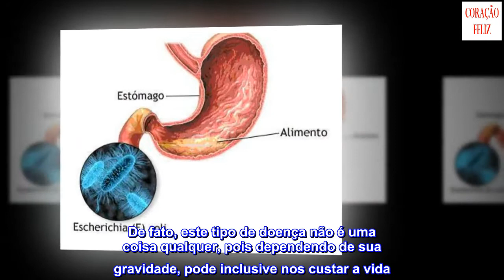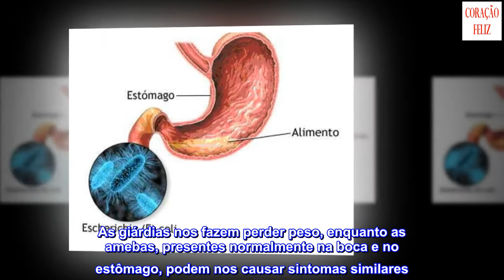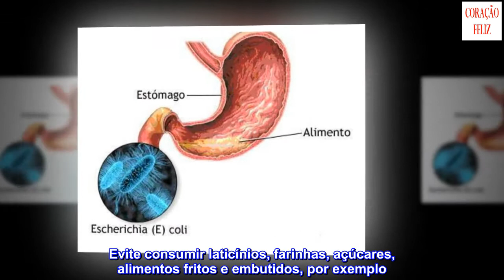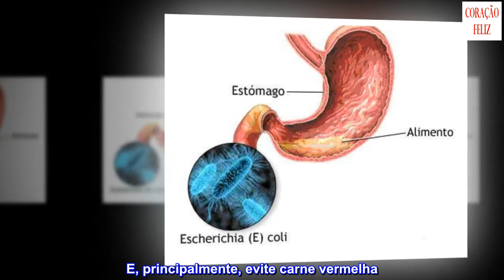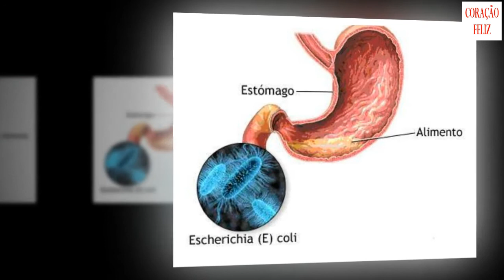Infecção estomacal: sintomas e tratamentos